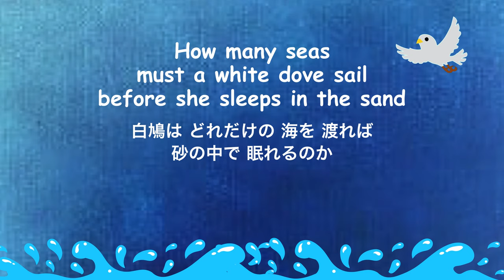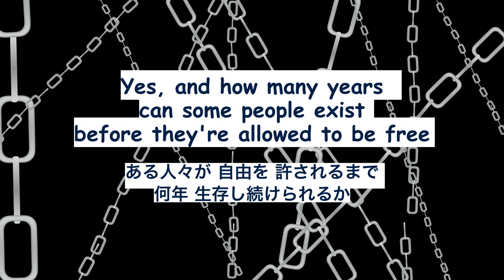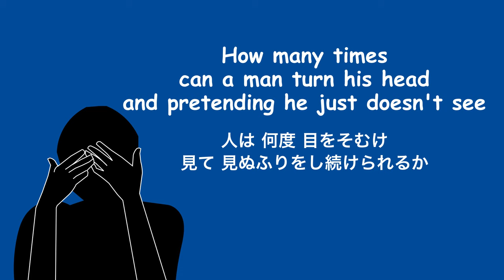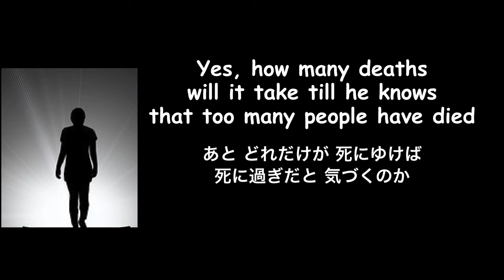Blowing in the Wind - Lyric - 風に吹かれて - Japanese translation - Jessica Rhaye and Ramshackle Parade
説明 ⬇︎ Description

ディランは 1962年の ある日の午後 約10分でこの曲を書いたと主張している。彼はカーター ファミリー レコード社を通じ知った「No More Auction Block」と呼ばれる 古い奴隷歌のメロディーに 言葉をつけた。夕方、ディランはグリニッチ ビレッジにあるナイト クラブ、ゲデス フォーク シティで その曲を演奏することにしていた。その曲を演奏する前に 彼は「これは抗議曲ではない。僕は抗議曲を書かないからだ」と発表した。この最初の演奏の間、ディランは彼自身の手書きの 数カ所を読むことができず、歌が進むにつれて歌詞の 幾箇所かを作り上げ歌った。

ディランは、1963年のニューポートフォークフェスティバルでピーター、ポール＆メアりーとこの曲を演奏し そこから この歌は全国的に知られることになった。

ディランは 実は「風に吹かれて」を書いていない という噂もある。それは、ニュージャーシー州の高校生 ローレ ワイアットが千ドルでディランに売り、条件の一部として そのことについて話すことを禁じられていたということである。

この曲はサム・クックに大きな影響を与え、彼の音楽に変化をもたらした。クックは、これは人種的不公正に関するものである可能性が高いと感じ、黒人コミュニティと特別な関連があると考えた。彼はABCショーShindigでソウルフルバージョンを歌い、彼のアルバムでライブバージョンをリリースした。

これはボブ・ディランの曲の中で最もカバーされている１曲であろう。1963年 ステープル シンガーズは ボブディランの歌をカバーする最初の黒人グループとなった。

1966年 スティービー ワンダーが歌う「風に吹かれて」が 米国のトップ９位になり、ディランの曲を 米国のトップ10に入れた 初の黒人アーティストとなった。

☆ アーティスト：ジェシカ ライェ & ラムズハクル パレード

Dylan wrote this in 1962.
Dylan claims that he wrote this song in about 10 minutes one afternoon. He put words to the melody of an old slave song called "No More Auction Block," which he might have learned from Carter family records. In the evening, Dylan took the song to the nightclub Gerde's Folk City in Greenwich Village, where he was due to play a set. Before playing it, he announced, "This here ain't no protest song or anything like that, 'cause I don't write no protest songs." During this first performance, Dylan couldn't read some of his own handwriting and made up some of the lyrics as he went along.

Dylan gained National exposure when he performed this song with Peter, Paul & Mary at the 1963 Newport Folk Festival.

There is even a rumor circulating that Dylan did not write 'Blowin' In The Wind,' that it was written by a Millburn (NJ) High student named Lorre Wyatt, who sold it to the singer for $1,000 and was forbidden from talking about it as part of the terms.

This song was a major influence on Sam Cooke and prompted a change in his music. Cooke felt this could easily have been about racial injustice and thought it had special relevance to the black community. He performed a soulful version on the ABC show Shindig and released a live version on his album.

This may be the most-covered of Bob Dylan's songs. In 1963, the Staple Singers became the first black group to cover a Bob Dylan song.
Stevie Wonder became the first black artist to take a Dylan song into the US Top 10 when his version of "Blowin' In The Wind" went to #9 in 1966.

☆ Artist :  Jessica Rhaye & Ramshackle Parade